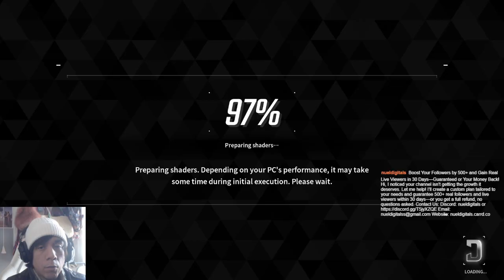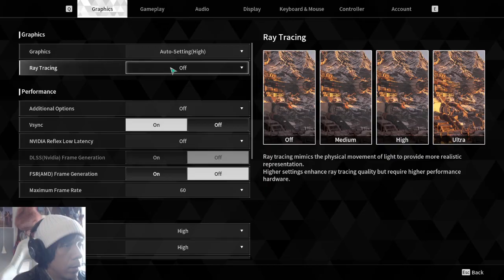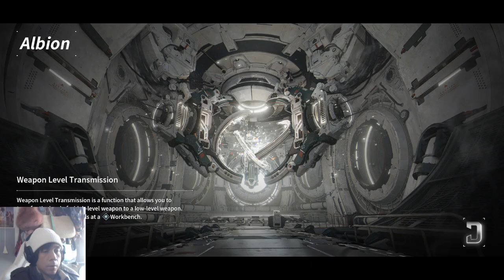First Look. Ajax.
First time.  Streamed on Twitch.
Stream 11/16/24